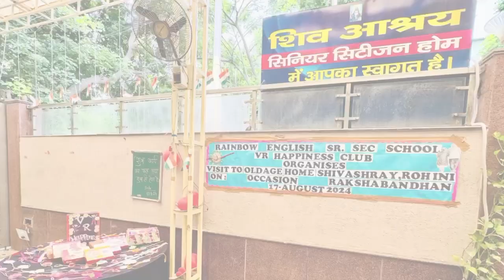Nurturing ValuesRainbowites Spreading Love Sharing and Caring elderly people A visit to old age home